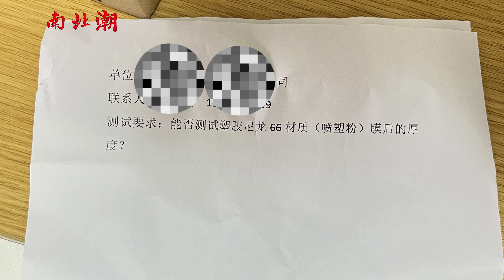Defelsko positector 200 Ultrasonic coating thickness gauge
Defelsko positector 200 testing the thickness of the coating on plastic/nylon.